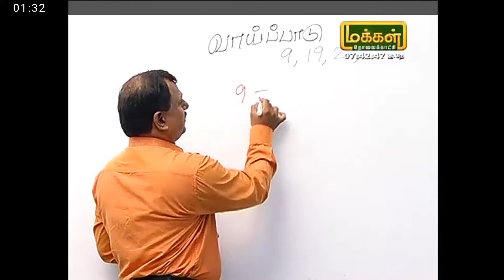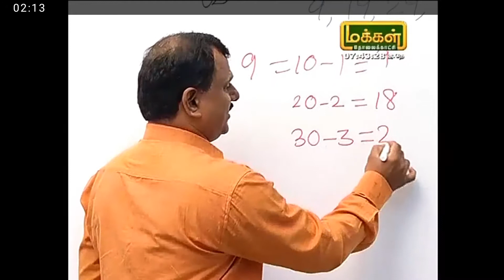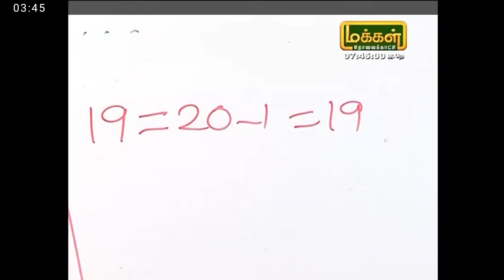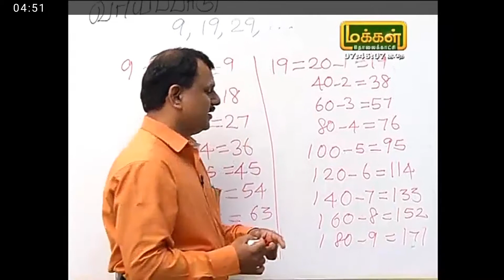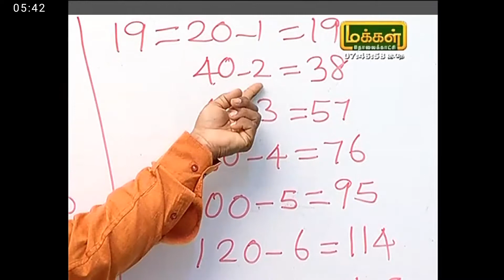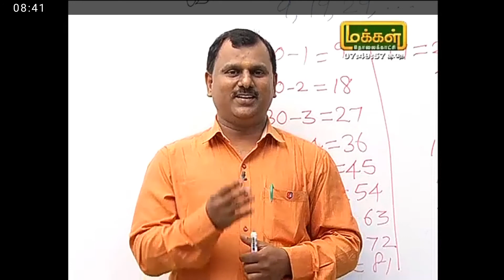Mind practice multiplication table manakanakku Mayilvahanan 9841447473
Easy techniques to calculate maths result